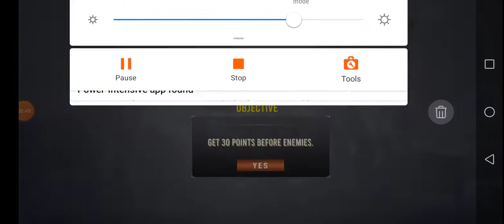Enrique Gaming Youtube plays multi-player strike game play: tine to shoot and kill!